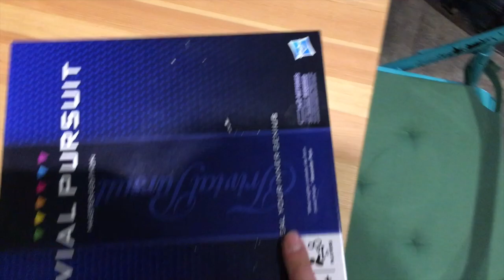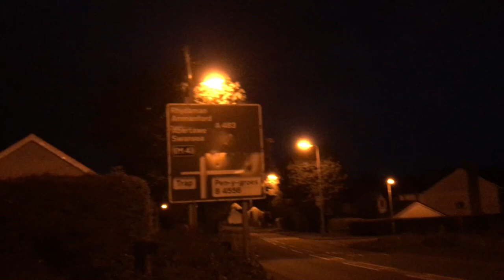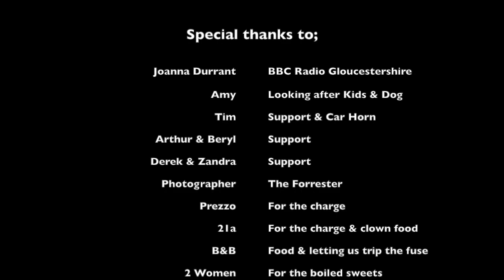1000 Miles on Electric Unicycles - Day 1 - One Wheel One Way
One Wheel, One Way:  join us in an epic adventure on a journey like no other (apart from the one we did last year, which was a little bit similar). Ian "Speedy Feet" Sampson and Jonathan "I'm having an accident" Whalley invite you to come along with them in a voyage of a lifetime as we attempt to travel more than one thousand miles, across Ireland and the UK, riding electric unicycles.

Some said it couldn't be done. Some said it shouldn't be done. We both said we were going to do it anyway.

But can it be done?

In Episode One we depart amid a media frenzy and crowds of eager supporters waving us away. Will we make it all the way across the Brecon Beacons before nightfall? Will we have the ability to navigate a straight path? Will we manage to travel almost 100 miles without major incident?

Only one thing is guaranteed: there will be plenty of laughs along the way.

Watch it. You know you want to.

▶ For those that are not customers who find our resource on YouTube useful and wish to support in other ways aside from buying from us, we aim to keep increasing the number of videos and production quality by constantly upgrading the equipment, number of staff and more!